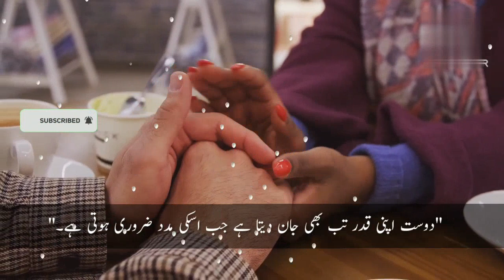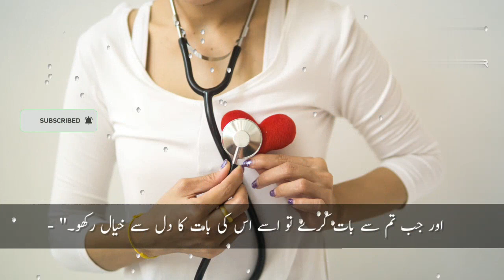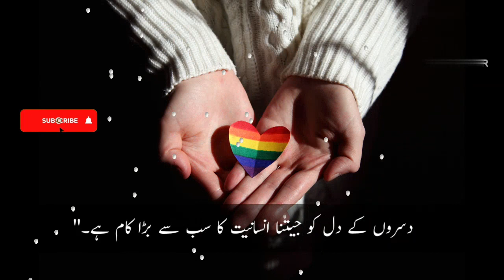Hazrat Ali Ke Aqwal E Zareen In Urdu🥀🥰! || Islamic Quotes In Urdu ||Ramadan Quotes🥀 MT Shorts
Hazrat Ali Ke Aqwal E Zareen In Urdu🥀🥰! || Islamic Quotes In Urdu ||Ramadan Quotes🥀

       Welcome to " MT Shorts " Youtube Channel

Video by Ali Karim:
Video by fauxels:
Video by Vlada Karpovich:
Video by Thirdman:
Video by Pressmaster:

keywords:-.
Sayings Hazrat Ali, Sayings of Hazrat Ali,
Sayings of Hazrat Ali In Urdu,

Best Hazrat Ali Quotes

Hazrat Ali R.A Quotes in Urdu

Top 10 Hazrat Ali Quotes

Hazrat Ali Inspirational Quotes

Hazrat Ali Wise Sayings

Hazrat Ali R.A Quotes in English

Hazrat Ali Quotes About Knowledge

Hazrat Ali R.A Quotes About Patience

Hazrat Ali Quotes About Hope

Hazrat Ali R.A Quotes About Forgiveness

Hazrat Ali Quotes About Faith

● Note : All ©Copyrights  Are Reserved By "MT Shorts". If Anyone  Will Try To Use Our Content Then They Will Face a strike In That Case.